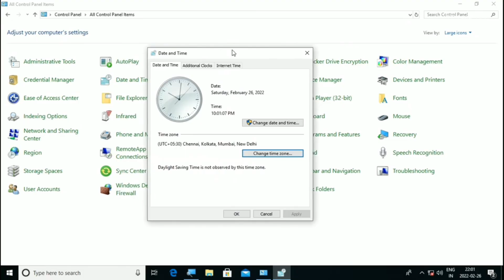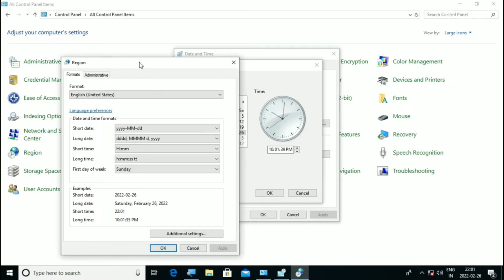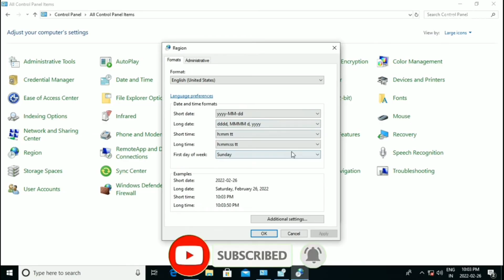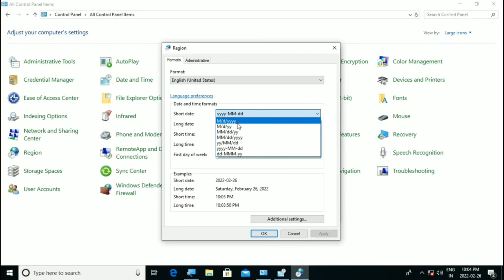How To Change Clock to 24 Hour Format from 12 Hour in Windows 10 | Change Time and Date Format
In this video, I will show you how to easily change the time format on your Windows 10 computer from the 12-hour clock to the 24-hour format. If you're tired of seeing AM/PM and want to switch to the 24-hour clock, this step-by-step guide will help you make the change in just a few minutes.

How to change time format in Windows 10
Change 12-hour clock to 24-hour format Windows 10
Set clock to 24-hour format in Windows 10
Windows 10 24-hour format tutorial
How to change AM PM to 24-hour format
How to make Windows 10 clock 24-hour
Change clock from 12-hour to 24-hour Windows 10
How to set time in 24-hour format Windows 10
Windows 10 time settings
Change date and time format Windows 10
How to set system clock to 24-hour format
Convert 12-hour to 24-hour format on Windows
Windows 10 change time format tutorial
How to fix 12-hour format to 24-hour format
Change time and date in Windows 10
How to disable AM PM in Windows 10
Switch time to 24-hour format Windows 10
How to set 24-hour clock Windows 10
Step-by-step guide to change time format in Windows 10
How to change time format from 12 to 24 hours
Time format settings Windows 10
Windows 10 change short time to 24-hour format
Update Windows 10 time format
Change Windows 10 clock to military time
How to fix time settings in Windows 10
How to set Windows 10 clock to military time
Convert time format Windows 10
How to make time show in 24-hour format
24-hour time setting in Windows 10
Windows 10 24-hour format not working
How to change time and date on Windows 10
How to show 24-hour time on Windows 10
Windows 10 time change tutorial
Windows 10 change time settings to 24-hour format
How to remove AM PM in Windows 10
24-hour time format on Windows
How to reset time format on Windows 10
How to make Windows 10 show military time
How to change Windows 10 time format easily
Change Windows 10 clock settings to 24-hour
How to use military time on Windows 10
Set 24-hour format on Windows 10 PC
Fix Windows 10 clock settings
How to adjust time format Windows 10
Change system time format to 24-hour Windows 10
Windows 10 tutorial military time
Windows 10 time format not displaying correctly
How to convert time to 24-hour on Windows 10
Windows 10 clock format change tutorial
Easy way to change Windows 10 time settings
Windows 10 set time format military time
How to set short time and long time formats in Windows 10
Time format error in Windows 10
How to fix time format on Windows 10
How to change time display to 24 hours in Windows 10
Convert AM PM to 24-hour Windows 10
Windows 10 24-hour clock change fix
Windows 10 clock settings military time
Change time zone settings in Windows 10
24-hour clock not showing in Windows 10
How to make clock military time Windows 10
How to change AM PM to military time in Windows 10
How to display military time in Windows 10
How to change 12-hour clock to military time in Windows 10
Military time tutorial Windows 10
How to update Windows 10 time format
How to set clock format to 24-hour in Windows 10
How to disable AM PM on Windows 10 clock
Set 24-hour time format Windows 10 PC
Windows 10 military time format
Change Windows 10 time settings to military time
How to set Windows 10 to display 24-hour time
How to set date and time format on Windows 10
12-hour clock to 24-hour clock Windows 10 fix
Time format change in Windows 10
How to change time format from 12 hours to 24 hours on Windows 10
How to change Windows 10 to military time mode
Windows 10 change to 24-hour format AM PM fix
Step by step Windows 10 clock settings change
Windows 10 time format military time tutorial
How to make system clock show in 24-hour format
Windows 10 time settings to 24-hour format tutorial
How to convert 12-hour format to 24-hour format
Military time guide for Windows 10
How to convert time format in Windows 10 settings
Fix military time Windows 10
How to set Windows 10 clock to 24-hour format